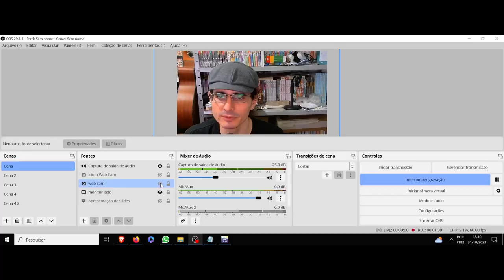(AF) Aramaki. Ghost in the Shell Stand Alone Complex. Os olhos que direcionam a realidade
Ghost in the shell stand alone complex nos trás o personagem Aramaki, que diz a seguinte frase: Em uma peça até o público é só uma parte do espetáculo.